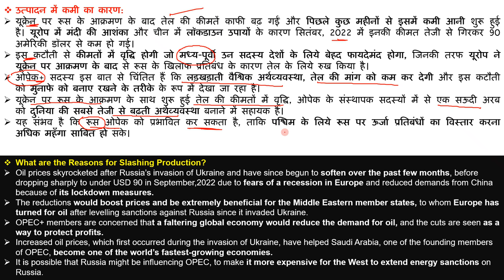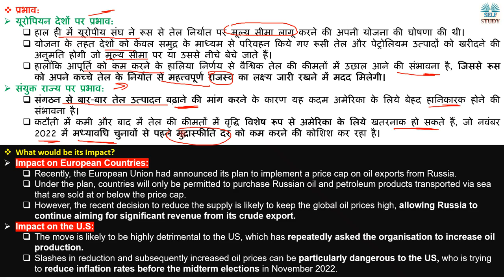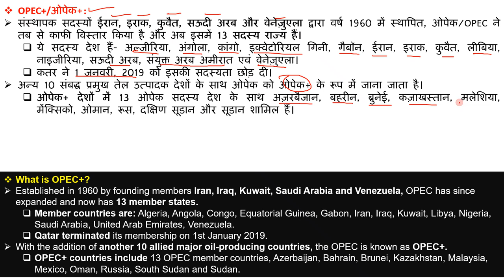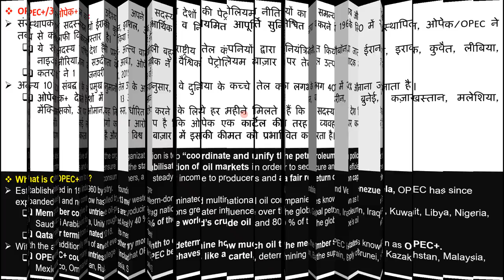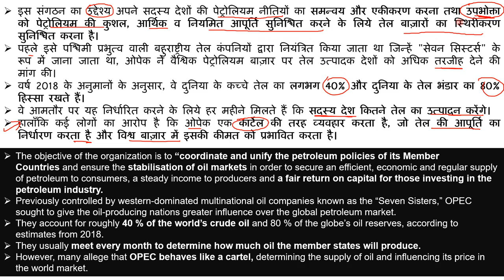OPEC+ has decided to cut Oil Production by 2 Million Barrels Per Day क्या तेल की कीमतें बढ़ने वाली है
Recently, The Organisation of the Petroleum Exporting Countries and its allies (OPEC+) has decided to cut oil production by 2 million barrels per day (bpd).
हाल ही में, पेट्रोलियम निर्यातक देशों के संगठन और उसके सहयोगियों (ओपेक+) ने तेल उत्पादन में 2 मिलियन बैरल प्रतिदिन (bpd) की कटौती करने का निर्णय लिया है।

OPEC+ has decided to cut Oil Production by 2 Million Barrels Per Day क्या तेल की कीमतें बढ़ने वाली है Explained By Ajay Kalera,
What is OPEC,
Who Control Price of Petrol,
Who Control Production of Petrol,